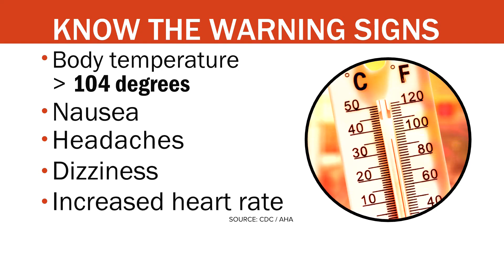How to stay safe in extreme heat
Stay hydrated and know the signs of heat stroke when temperatures rise.